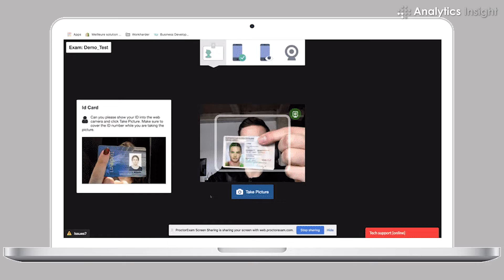The Top 5 Ways to Use AI in Education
Artificial Intelligence (AI) is increasingly becoming one of the disruptive factors in the educational business. AI in the education market was predicted to rise to $10.38 billion by 2026 (by 45.12% annually). AI EdTech startups are attracting millions of dollars in funding and millions of users. Now is the time to discuss the transformations brought by AI in education.